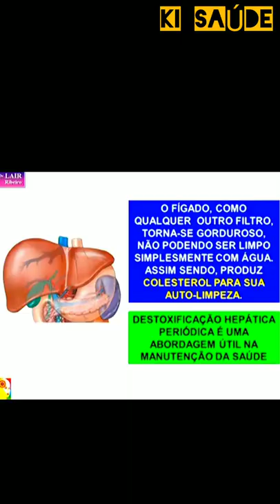COMO LIMPAR O FÍGADO ! - DR.LAIR RIBEIRO - CARDIOLOGISTA E NUTRÓLOGO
Neste video o Dr Lair Ribeiro que é cardiologista e Nutrólogo explica o quanto é importante fazer a limpeza hepática e como deve ser feito.